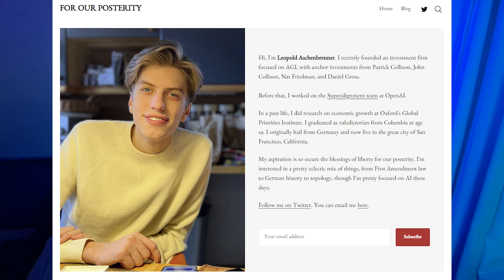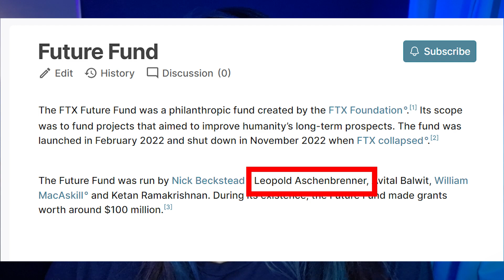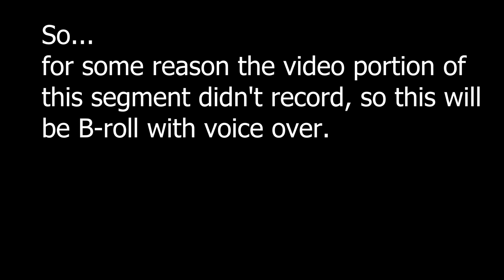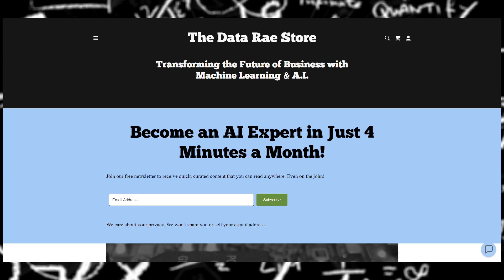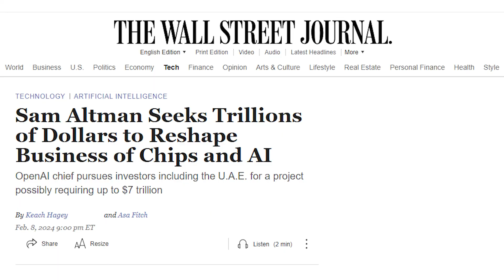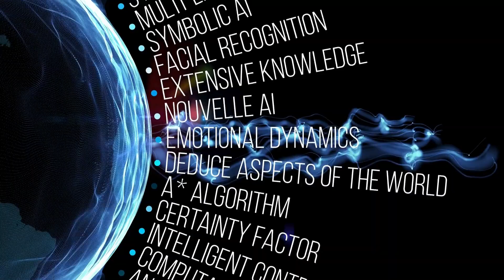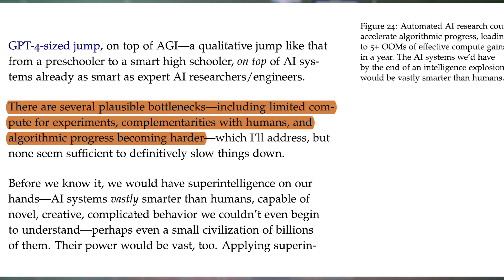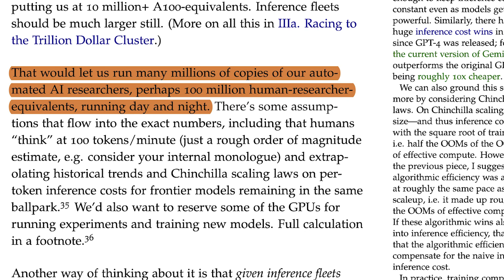What nobody's saying about this Ex OpenAI guy's essay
Timestamps
0:00 Intro
1:06 Who is Leopold Aschenbrenner?
3:00 Who's Investing in Leo's Fund?
4:13 Leo's Prior Work Experience
5:56 Leo's Essay
9:15 Problems With Leo's Essay
13:45 Huge Security Problem
14:25 AI Scientists?
14:52 AI Software Engineers?
15:30 DeepMind Superintelligence?
16:26 AI Weapons
17:05 The Cost of Superintelligence